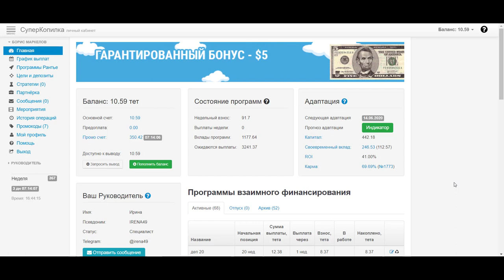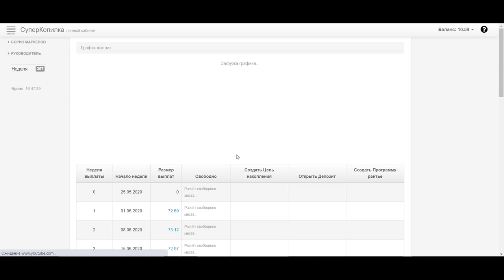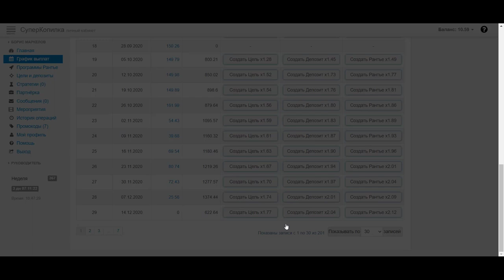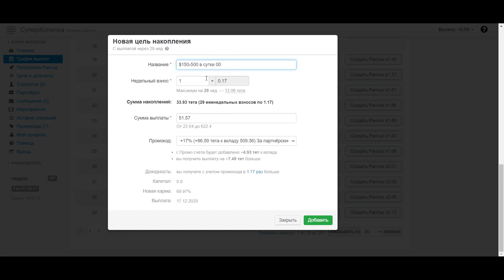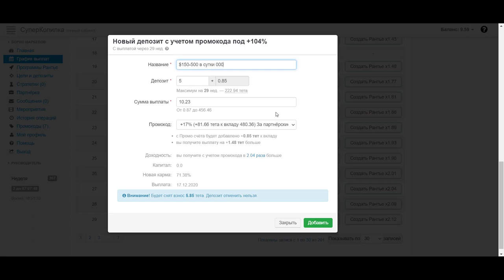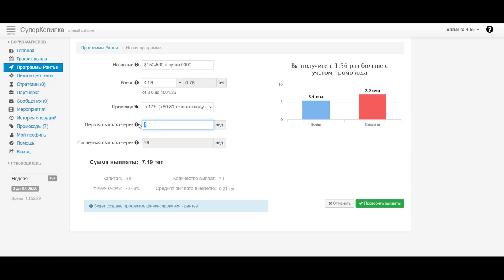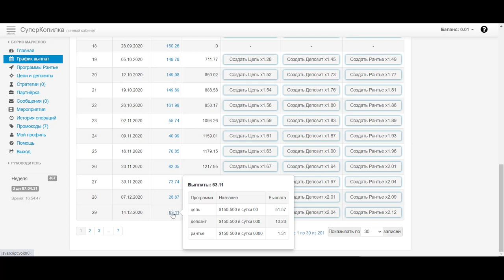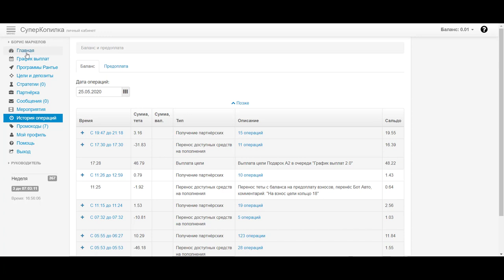Улучшенная касса взаимопомощи СуперКопилка Как работают программы цель,депозиты и рантье